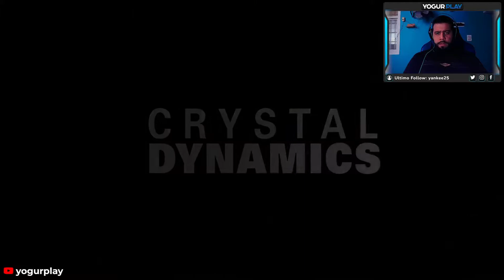TOMB RAIDER Definitive Edition español Gameplay | El Triangulo del Dragon | CAP 1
Comenzamos otra serie ahora toca Tomb Raider Definitive Edition español - Buscando una civilizacion antigua entramos al triangulo del dragon y una tormenta nos hunde, quedamos varados en una isla muy peligrosa - ayudemos a tomb raider a superar este percance